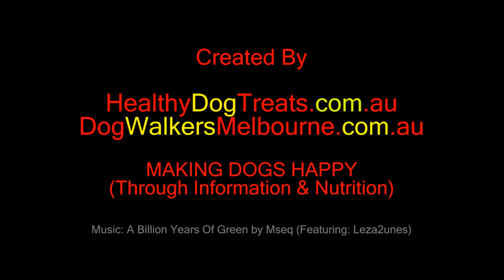Dylan a high energy Pointer Dog, loves retrieving balls in quarantine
. This video looks at how one dog in quarantine channels his energy into ball retrieving. His much younger Pointer friend prefers tracking and sniffing the grass, but Dylan is fixated on retrieving. This is a great way, short term, to burn off energy. And if it is what a dog in isolation wants to do, who are we to judge? You will see by the end of the video (that was taken only over 20 minutes real time) that Dylan is truly enjoying the experience!